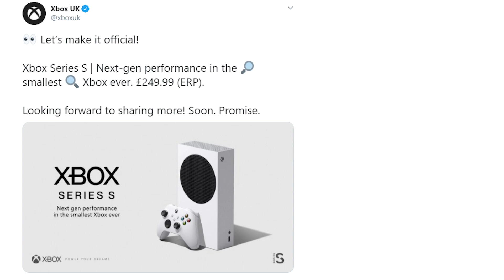Xbox Series S Price Revealed // Xbox Series X Price AND Release Date Leaked // I Hate Next Gen!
XBOX SERIES S PRICE REVEALED / Xbox Series S Confirmed + Xbox Series X Price AND Release Date Leaked / What is the Xbox Series S? - This video is a little bit of a next gen consoles rant, at this point I'm starting to think that I hate next gen, it's been a confusing and bumpy road to get to this point & now we're only two months away from the suspected launches & we still don't have confirmed dates, prices or launch line ups! It's fair to say at this point that next gen is a mess & perhaps we should just delay next gen consoles until it feels right... but that's not going to happen! The latest development & piece of Xbox next gen news is the Xbox Series S price reveal, Xbox confirmed today that the Xbox Series S exists...but... What is the Xbox Series S?

New leaks and confirmed information today have shown us:

- The Xbox Series X Price - $499.99
- The Xbox Series S Price - $299.99 (£249.99 UK)
- The Xbox Series X Release date / Xbox Series S Release date - 10th Nov 2020

Now take this information with a tiny grain of salt, at this point it is almost 100% confirmed but as it stands only the Xbox Series S price reveal information is 100% legitimate. Everything else can be filed under another Xbox Series X leak / Xbox Series X price leak until Microsoft confirms but their response on Twitter sure looked like a confirmation to me...

At this point next gen looks more confusing than any launch we've had before, with Microsoft now confirmed to be launching two next gen machines or varying power/quality on top of the fact that their new games, such as Halo Infinite, will run on any of the Xbox family, we're now looking at 5 different consoles with varying specifications that are available to play the same suite of games in differing qualities... Ah next gen, what a wonderful thing!

* All opinions in this next gen console price news / next gen consoles rant video are purely my own, some of the information contained within is simply a leak and not confirmed, the Xbox Series X price leak for example & the Xbox Series X price and release date / Xbox Series X release date leak are currently unconfirmed *